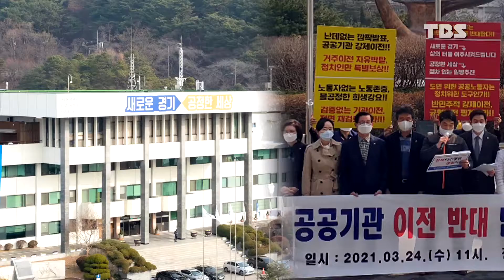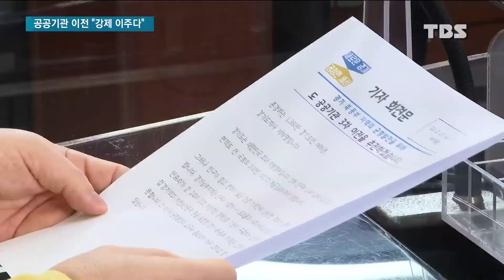경기도 공공기관 이전 추진, 직원 반발 "강제 이주다"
경기도가 산하 공공기관을 남부에서 동북부로 이전하는 계획을 추진 중입니다.

상대적으로 낙후한 지역으로 공공기관을 옮겨 지역 균형 발전을 이루겠다는 건데요.

기관 직원들은 이번 결정이 강제 이주 명령과 다름없다며 강하게 반발하고 있습니다.

김초롱 기자가 취재했습니다.